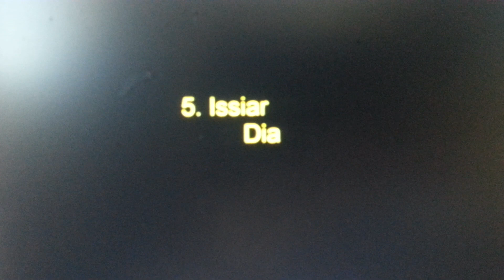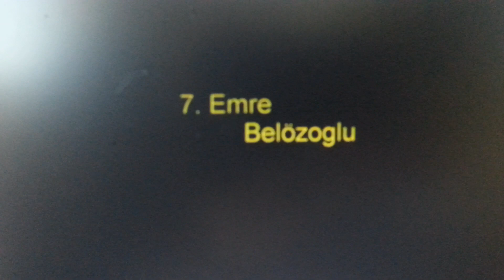20130930_163241.mp4 edi fener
Edi fener Fenerbahce